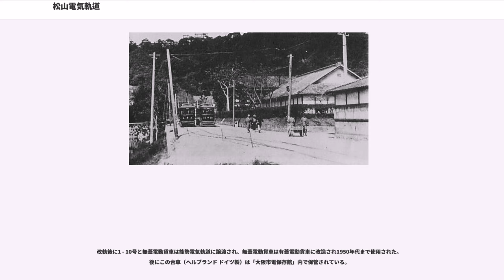松山電気軌道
四国地方の電気供給事業者_(戦前)

松山電気軌道（まつやまでんききどう）とは、明治末期から大正時代末期にかけて愛媛県松山市（当時は温泉郡三津浜町と松山市、道後湯之町）を中心に軌道（路面電車）および電気事業を経営していた会社。松電（まつでん）と呼ばれていた。

伊予鉄道に並行して三津浜港と松山市中心部・道後温泉を結ぶ軌道路線を建設し、10年間にわたり伊予鉄道と激しい乗客争奪戦を繰り広げた。伊予鉄道に吸収合併され会社は消滅したが、路線の一部は伊予鉄道城南線・本町線の一部として現存している。

瀬戸内海主要航路の発着が三津浜港から高浜港へ変更されたとき、伊予鉄道も現在の高浜線の一部にあたる三津駅 - 高浜駅間を延伸開業した。

これにより三津浜町の地位低下を危惧した地元有志が松山電気軌道を計画した。そこで鉱山成金の清家久米一郎と弁護士の夏井保四郎を担ぎだし、清家久米一郎が筆頭株主になり夏井保四郎が社長に就任した。ところが会社を設立したものの資金難に直面し夏井が退職。そして清家もなげだしてしまう。かわりに社長になった渡邊修が金策に走ることになったがようやく1911年（明治44年）に福澤桃介の援助を受けることになり、9月に江ノ口（現三津浜港内港付近） - 住吉町（三津駅に近接） - 三本柳（現三本柳交差点付近） - 江戸谷（現西衣山駅南側付近）　- 知新園前（現在の衣山5丁目付近）　- 衣山（高浜線の衣山駅南側付近） - 六軒家 - 車庫前（現四電工愛媛支店）　- 萱町（古町駅に近接） - 本町 - 西堀端 - 一番町 - 道後のルートで標準軌の軌道線（一部専用軌道）を開業することができた。当時は既存の鉄道路線に並行する鉄道路線の建設は厳しい制限があったが、伊予鉄道は私設鉄道法に準拠しているのに対して軌道である松山電気軌道は軌道条例に準拠しており、根拠法が異なるため並行しているにもかかわらず特許を得たのであった。

伊予鉄道も同年に古町 - 道後間を1,067mm軌間に改軌して電化し電車の運行を開始した。この区間と松山電気軌道は並行しており、乗客の奪い合いとなった。駅で鈴を鳴らして客を奪い合い、運賃の値下げ競争をする両社の激しい客引き合戦は有名であったという。また、1913年（大正2年）から松山市内で電気事業を開始し、既存の伊予水力電気と契約者を奪い合った。そして伊予水力電気が1916年（大正5年）に伊予鉄道と合併したことで、電力事業においても伊予鉄道と競争するようになった。

一方伊予鉄道との合併話は開業当時から浮かんでは消えの繰り返しであった。松山電気軌道は負債を抱えておりそれが重くのしかかっていた。松山電気軌道は全通（1912年）を前に共倒れを懸念して伊予鉄道に合併の打診をしている。伊予鉄道社長の井上要は「その時期にあらず」と拒否したところ渡邊、福澤は監督している鉄道院に調停を依頼した。井上は鉄道院より呼び出しを受け合併するよう説諭されることになった。結局井上は受け入れず運賃についての協定を結ぶことにして合併は実現しなかったのである。やがて1年が過ぎ松山電気軌道は1913年上期において借入金48万円を計上した。ここにいたり松山電気軌道の大口債権者である三井物産大阪支店長が仲介に乗り出し井上も合併を決断することになる。1913年（大正2年）12月に役員間において合併契約を締結した。ところが松山電気軌道の株主総会では合併反対派が主導権を握り契約を破棄することになってしまった。この責任を取り渡邊、福澤は役員を辞職することになった。
そして1914年（大正3年）10月に近藤貞次郎が社長に就任した。このときに三井物産は回収されない機械代金37万円余に業を煮やし伊予鉄道と合併しなければ債権を関西信託に譲渡し破産を申請すると強硬姿勢を示した。これには従わないわけにはいかず1915年（大正4年）8月に伊予鉄道と再度合併契約を締結したのであるが、またも株主総会で紛糾し契約を破棄することになってしまった。この責任を取り近藤も役員を辞職することになったのである。
この2度の破談に対し三井物産は破産も辞さない姿勢をみせた。この緊急事態に対し松山市の五十二銀行他四行は地元企業救済のため三井物産と交渉し債権の立替払いを申し出た。これが認められ、松山電気軌道は3度目の合併契約に向け株主総会を開くことになった。大株主達は賛成に傾いていたが多数の小株主と株主外...